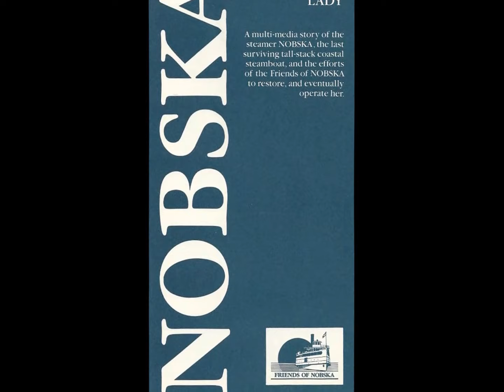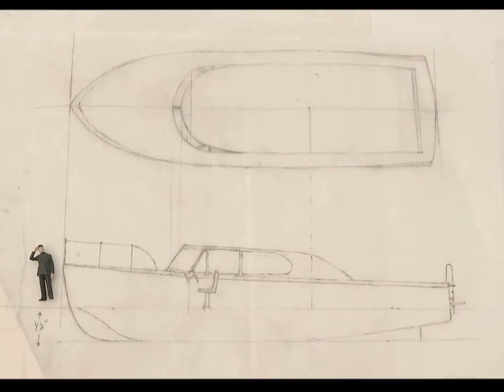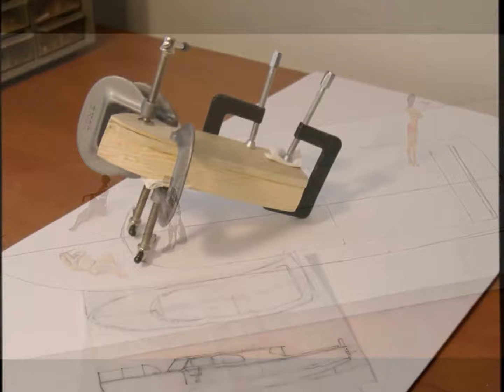SS Nobska Ship Model Diorama Project Part Three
It is difficult to pinpoint where the research begins when exploring a project. It can be safely stated that it starts with an idea and  projects from there. Such is the case when I investigate vessels.

There is no practical or conventional way to build a work. Every artist has his or her own platform of expertise. For me, I use wood to express myself and hone in on its values when designing or engineering a specific setting.

Here, I show the process of the build and focus on the balance between people, vessel and the sea. Every attempt is placed on how my images interact with the viewer...as I am always pushing to draw the person into the piece.